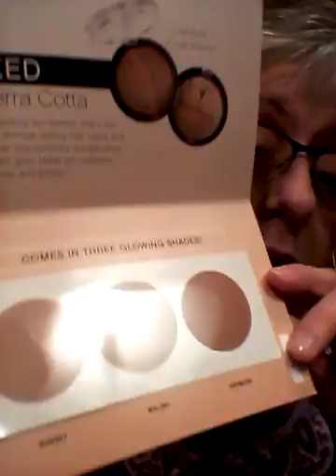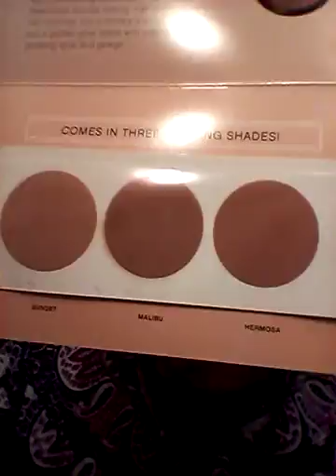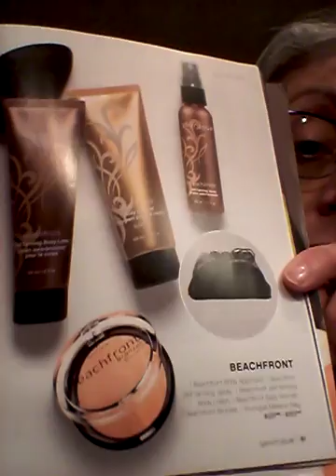Eye liner on lips LadyJaneRose.com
Versatility with products!